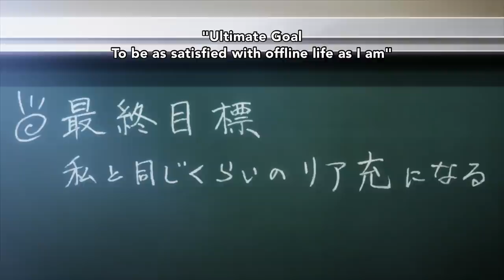Bottom-tier Character Tomozaki - Teaser Trailer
Tomozaki may be one of the best gamers in Japan, but in the real world, he doesn't quite fit in. When he meets Aoi Hinami, though, he learns some new strats for the game of life. Bottom-Tier Character Tomozaki premieres this January, only on Funimation!